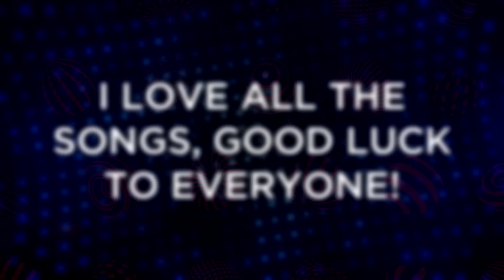EUROVISION 2017 | TOP 25 - FROM AUSTRALIA (so far)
My Top 25 songs released so far (6/3/2017) of Eurovision Song Contest 2017 from Australia. I love all the songs, good luck to everyone :)

All Songs:

Albania: Lindita Halimi - Botë
Austria: Nathan Trent - Running on Air
Belarus: NaviBand - Historyja majho žyccia
Croatia: Jacques Houdek - My Friend
Cyprus: Hovig - Gravity
Denmark: Anja Nissen - Where I Am
Estonia: Koit Toome & Laura - Verona
Finland: Norma John - Blackbird
France: Alma - Requiem
Georgia: Tako Gachechiladze - Keep the Faith
Germany: Levina - Perfect Life
Hungary: Joci Pápai - Origo
Italy: Francesco Gabbani - Occidentali's Karma
Latvia: Triana Park - Line
Malta: Claudia Faniello - Breathlessly
Moldova: SunStroke Project - Hey, Mamma!
Netherlands: O'G3NE - Lights and Shadows
Poland: Kasia Moś - Flashlight
Portugal: Salvador Sobral - Amar Pelos Dois
Romania: Ilinca feat. Alex Florea - Yodel It!
Slovenia: Omar Naber - On My Way
Spain: Manel Navarro - Do It For Your Lover
Switzerland: Timebelle - Apollo
Ukraine: O.Torvald - Time
United Kingdom: Lucie Jones - Never Give Up on You

FIK Festivali i Këngës 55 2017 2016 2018 lindita halimi botë world eurovision esc points scoreboard my top 43 top 25 australia ukraine kiev kyiv jana burčeska dihaj o'g3ne blanche albanian english brendan murray final semi final 1 semi final 2 tako gachechiladze keep the faith navi historyja majho žyccia belarus belarusian georgia georgian russian english eurofest national final selection preselection demy artsvik slavko kalezic space eurovision you decide lucie jones emmelie de forest never give up on you umk uuden musiikin kilpailu norma john blackbird finland finnish swedish timebelle apollo switzerland die grosse entscheidungsshow alma requiem france french germany german levina pefect life unser song spain manel navarro do it for your lover objetivo eurovision spanish español italy francesco gabbani occidentali's karma italian san remo joci papai hungary hungarian romani origo a dal breathlessly claudia faniello malta mesc maltese poland polish kasia mos flashlight krajowe eliminacje EMA slovenia slovene omar naber on my way moldova romanian sunstroke project hey, mamma! moldovan o melodie pentru europa ukraine o.torvald time vidbir ukrainian Anja Nissen where I am dmgp dansk melodi grand prix denmark danish triana park line latvia latvian austria nathan trent running on air hovig demirjian gravity cyprus cypriot greek jacques houdek my friend croatia croatian netherlands holland dutch o'g3ne lights and shadows Eesti Laul estonia estonian laura koit toome verona festival da canção portugal portuguese salvador sobral amar pelos dois romania romanian selectia nationala ilinca alex flores yodel it!